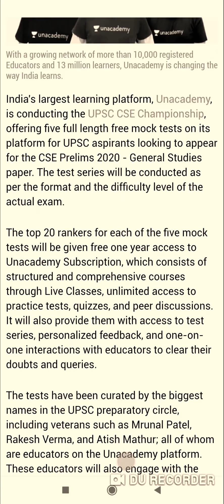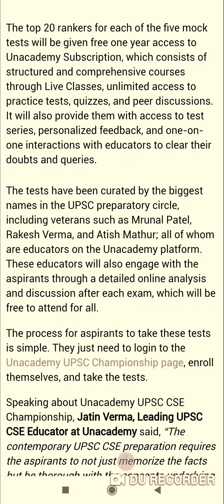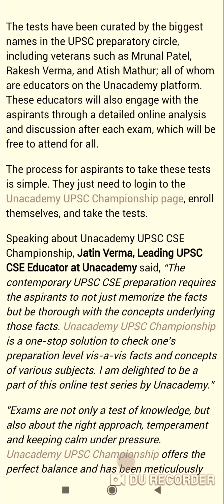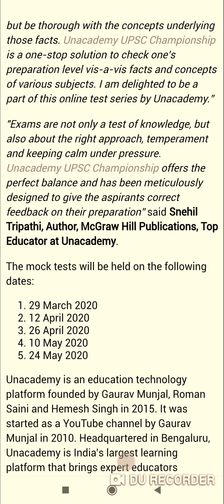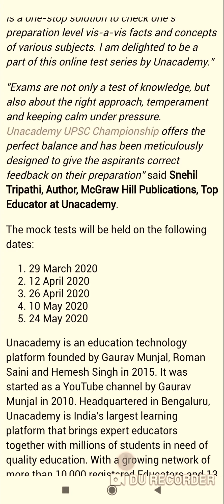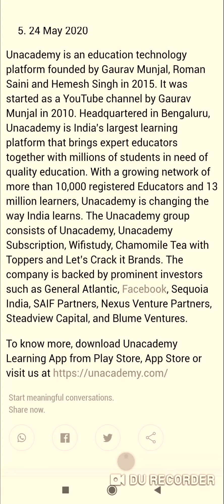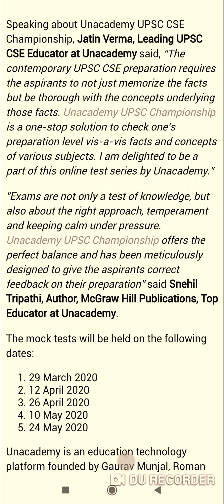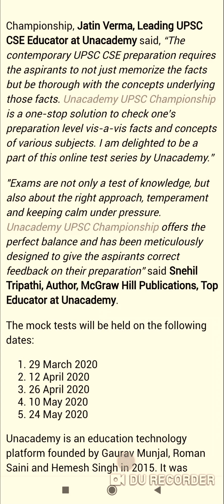Unacademy Free UPSC program..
India's largest learning platform, Unacademy, is conducting the UPSC CSE Championship, offering five full length free mock tests on its platform for UPSC aspirants looking to appear for the CSE Prelims 2020 - General Studies paper. The test series will be conducted as per the format and the difficulty level of the actual exam.
The top 20 rankers for each of the five mock tests will be given free one year access to Unacademy Subscription, which consists of structured and comprehensive courses through Live Classes, unlimited access to practice tests, quizzes, and peer discussions. It will also provide them with access to test series, personalized feedback, and one-on-one interactions with educators to clear their doubts and queries.
The tests have been curated by the biggest names in the UPSC preparatory circle, including veterans such as Mrunal Patel, Rakesh Verma, and Atish Mathur; all of whom are educators on the Unacademy platform. These educators will also engage with the aspirants through a detailed online analysis and discussion after each exam, which will be free to attend for all.

The process for aspirants to take these tests is simple. They just need to login to the Unacademy UPSC Championship page, enroll themselves, and take the tests